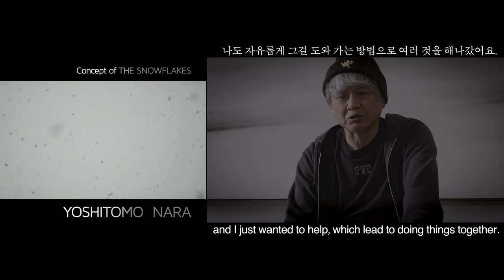THE SNOWFLAKES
「THE SNOWFLAKES」from TOBIU ART COMMUNITY
2020年に韓国の済州島にて開催予定だった企画展の為、飛生アートコミュニティー （北海道）で結成されたチーム「THE SNOWFLAKES from TOBIU ART COMMUNITY」
メンバーは発案者の奈良美智 、飛生アートコミュニティーのアーティストである国松希根太 、小助川裕康 、奥山三彩 の4人で構成されている。

韓国での企画展はコロナにより現在も延期されているが、計画していた展示は「飛生芸術祭 2020」にて海の漂流物を組み合わせたインスタレーション作品を展開した。

制作中を追ったドキュメンタリー作品「THE SNOWFLAKES」（映像：高張直樹）は「飛生芸術祭 2021」にて公開された。

「やんばるアートフェスティバル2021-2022」では新作のインスタレーション作品（結晶）を予定している。

Original idea_Yoshitomo Nara

Realized_Misae Okuyama,Kineta Kunimatsu,Hiroyasu Kosukegawa

Camera works_Kazuya Takese

Photographer_Ryoichi Kawajiri

Musician_Yohei Tsukano

English translator_Nahoko Kato

Korea translator_Sayumi Shiota

Camera works & movie edit_Naoki Takahari